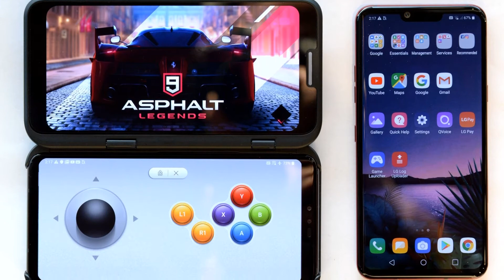Photos of the LG V30S ThinQ | Not A Review!